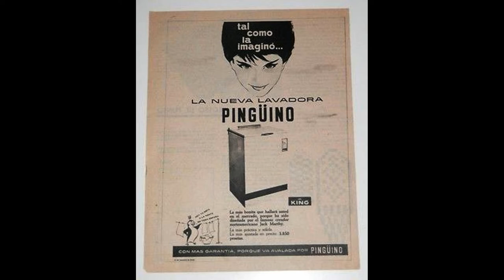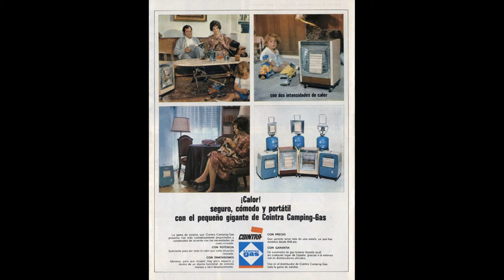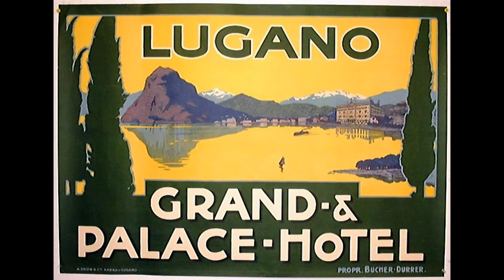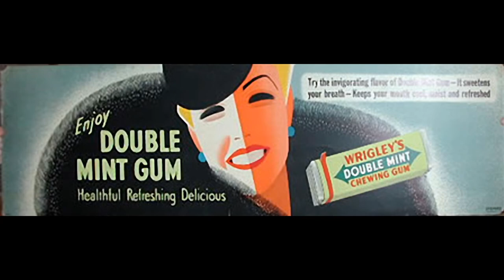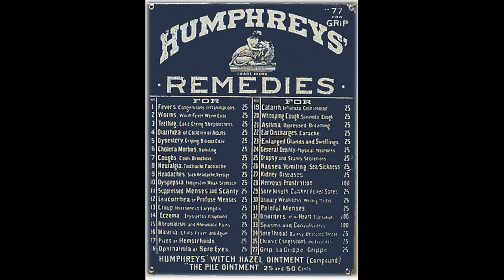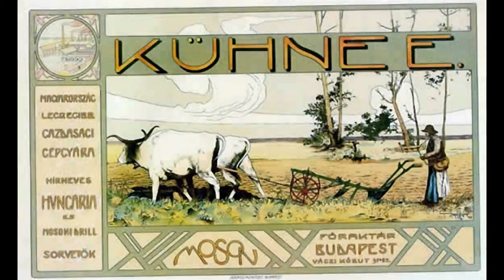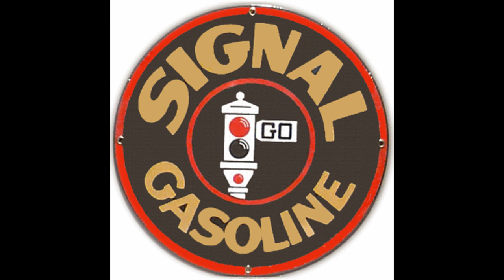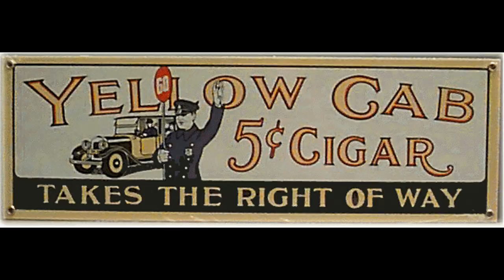Anuncios Historia de la Publicidad española e Internacional